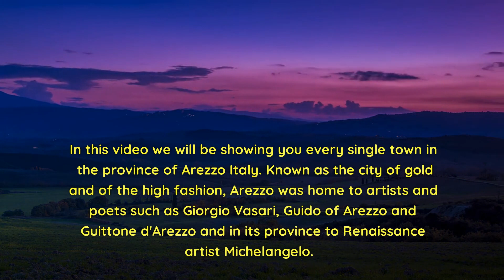Arezzo Province Italy EVERY SINGLE TOWN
Hello Youtubers!

In this video we will be reviewing every single town in the Arezzo Province of Italy.

In the future we will be doing individual videos on each of the towns.

Enjoy our video: Arezzo Province Italy EVERY SINGLE TOWN

1) Anghiari Arezzo Province Italy
2) Arezzo Arezzo Province Italy
3) Badia Tedalda Arezzo Province Italy
4) Bibbiena Arezzo Province Italy
5) Bucine Arezzo Province Italy
6) Capolona Arezzo Province Italy
7) Caprese Michelangelo Arezzo Province Italy
8) Castel Focognano Arezzo Province Italy
9) Castel San Niccolò Arezzo Province Italy
10) Castelfranco Piandiscò Arezzo Province Italy
11) Castiglion Fibocchi Arezzo Province Italy
12) Castiglion Fiorentino Arezzo Province Italy
13) Cavriglia Arezzo Province Italy
14) Chitignano Arezzo Province Italy
15) Chiusi della Verna Arezzo Province Italy
16) Civitella in Val di Chiana Arezzo Province Italy
17) Cortona Arezzo Province Italy
18) Foiano della Chiana Arezzo Province Italy
19) Laterina Pergine Valdarno Arezzo Province Italy
20) Loro Ciuffenna Arezzo Province Italy
21) Lucignano Arezzo Province Italy
22) Marciano della Chiana Arezzo Province Italy
23) Monte San Savino Arezzo Province Italy
24) Montemignaio Arezzo Province Italy
25) Monterchi Arezzo Province Italy
26) Montevarchi Arezzo Province Italy
27) Ortignano Raggiolo Arezzo Province Italy
28) Pieve Santo Stefano Arezzo Province Italy
29) Poppi Arezzo Province Italy
30) Pratovecchio Arezzo Province Italy
31) San Giovanni Valdarno Arezzo Province Italy
32) Sansepolcro Arezzo Province Italy
33) Sestino Arezzo Province Italy
34) Stia Arezzo Province Italy
35) Subbiano Arezzo Province Italy
36) Talla Arezzo Province Italy
37) Terranuova Bracciolini Arezzo Province Italy

We hope you have enjoyed Arezzo Province Italy EVERY SINGLE TOWN